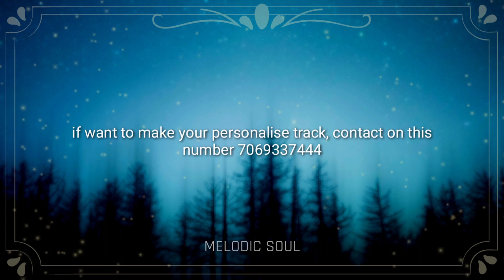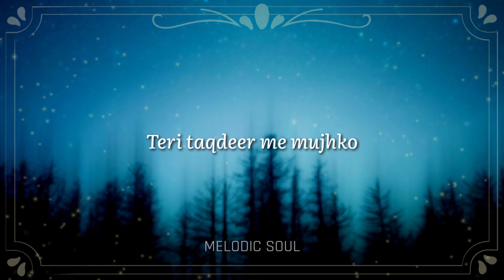Tera Hi Bas Hona Chahoon Unplugged Karaoke with Lyrics | Hindi Song Karaoke | Melodic Soul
Recording Settings:
Scale : c#m
BPM : 68
Time Signature : 4/4

Lyrics :

Dil ne ibaadat ki hai
Teri bas chahat ki hai

Likhlaja arziyon mein
Tujh bin jeena nahin hai

Mujh mein ab mein kya ho hun
Tujh Mein rehne laga hun
Main toh bas jee raha hun
Bin mere..

Mujhe Khwaab mein dikhna chaahoon
Teri saans mein mein kho na chaahoon
Tere dil ke in zakhmon pe..
Marhum mein hona chaahoon

Tere hi bas hona chaahoon
Tera dard me rona chaahoon

Khuda ko dikh raha hoga
Na dil tujhse juda hoga
Teri taqdeer me mujhko
Woh ab toh likh raha hoga

Original Credits:
Song: Tera Hi Bas Hona Chahun
Singer: Jojo, Najam Sheraz
Album: Haunted - 3D
Lyricist: Junaid Wasi